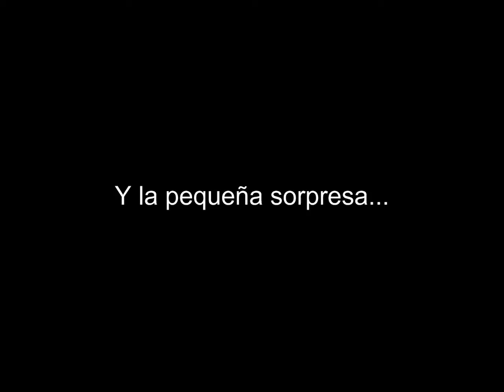Minecraft - La montaña 'bug' y una sorpresita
He tenido que borrar la partida entera por problemas con el audio de LuisFe, he grabado muy bajo su voz y no sé por qué. Pero he podido salvar estas partes, que fueron las mejores.